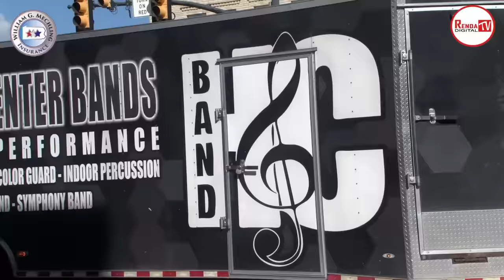2023 IUP Homecoming Parade (10-7-23)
Renda  Digital TV presents 2023 IUP Homecoming Parade from the corner of 9th and Philadelphia Streets in Indiana. Thank you to our presenting sponsor, Mechling Insurance, and our supporting sponsors, Anderson's Heating and Air Conditioning Inc., the IUP Co-op Store, Tom's Pizza, and Grand Beginnings Children's Center.